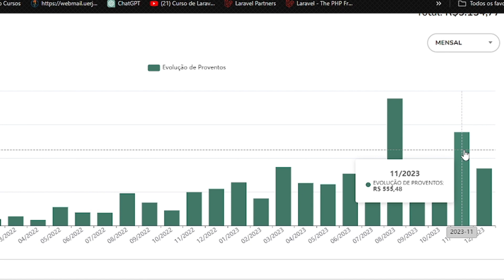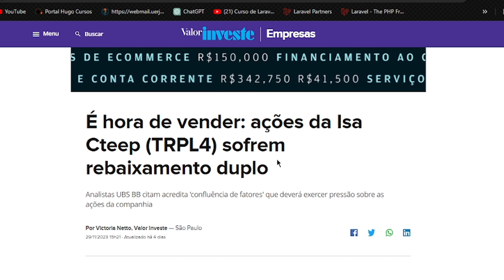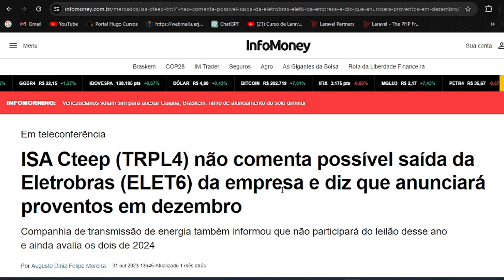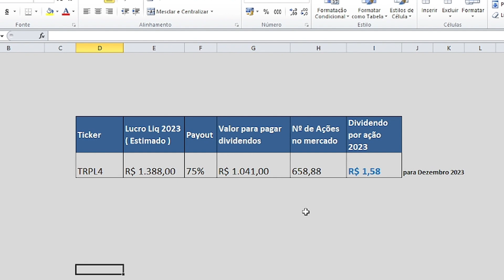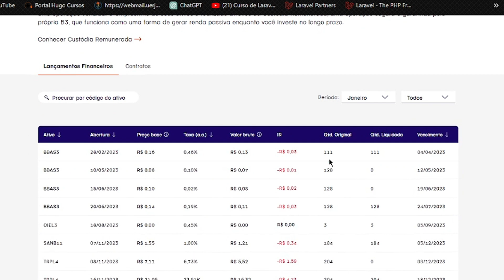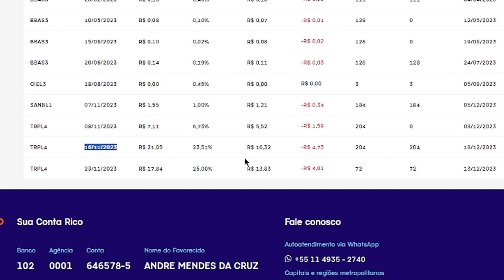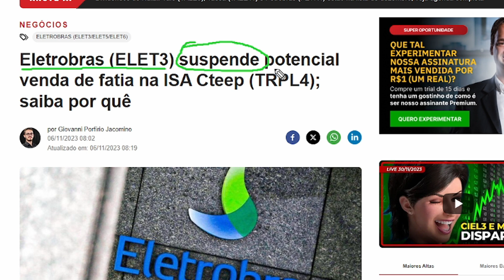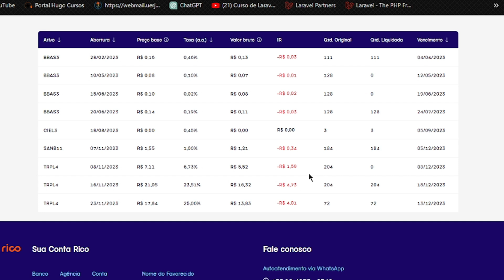ESTOU COMPRANDO UMA AÇÃO QUE O MERCADO ESTÁ RECOMENDANDO VENDER | SERÁ QUE ESTOU FAZENDO CERTO ?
Saga do Investidor Iniciante : Carteira de Investimentos, nesse vídeo mostramos a saga de um investidor iniciante, minha carteira de investimentos rumo aos 100K, quais os ativos que eu tenho na Bolsa de Valores entre Ações e Fundos Imobiliários.